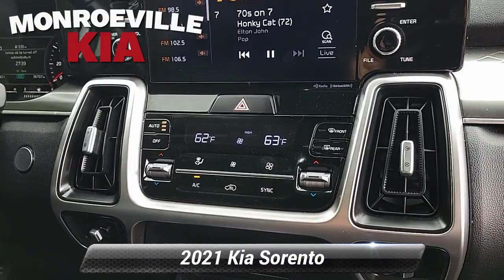Certified 2021 Kia Sorento S, Monroeville, PA K3367R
MonroevilleKia